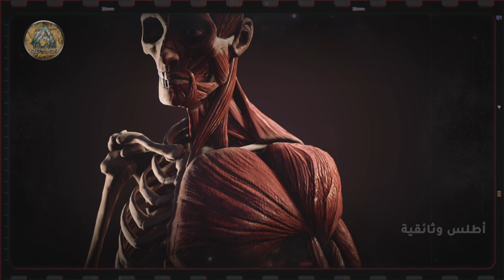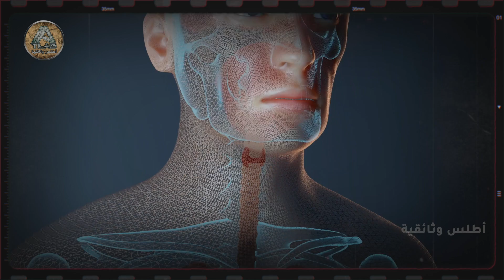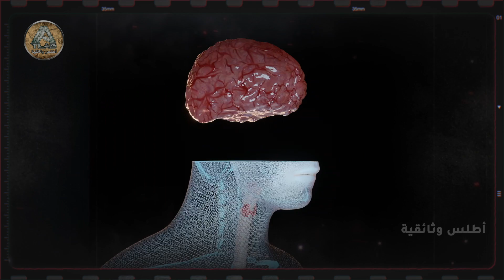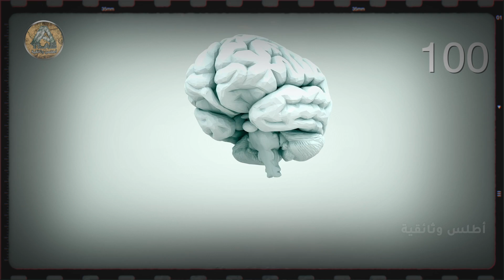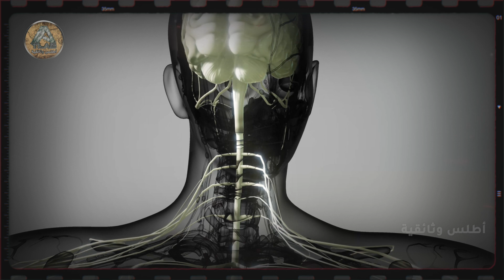اسرار التنويم المغناطيسي والدخول للعقل الباطن | وثائقي ما وراء الطبيعة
التنويم المغناطيسي بين الحقائق العلمية والخرافات
رجل يحمل ساعة كلاسيكية في يده، يلوح بها يمنة ويسرة أمام عيني شخص راقد أمامه الذي يستسلم لما يشبه الغيبوبة، فيبدأ المُنَوِم في إلقاء الأسئلة وإعطاء الأوامر للشخص المنوَم الذي يستجيب لذلك التأثير العجيب ويبدأ بسرد ذكرياته وإفشاء أسراره، قبل أن يعود إلى وعيه بطرقعة إصبع من المنوّم.. تلك هي الصورة النمطية عن التنويم المغناطيسي.
اليوم سنبحر في بحر العلم لنتعرف على التنويم المغناطيسي الذي يعتبر نوعاً من العلاج النفسي يعمد إلى الوصول بالمريض لحالة من الهدوء والاسترخاء الذهني، ويكون في حالة بين الوعي واللاوعي، فيستقبل لاوعيه الإيحاءات التي تصدر من المعالج ويستجيب لها بشكلٍ أوسع من وضعه الطبيعي، ويتم استخدامه في علاج الاضطرابات العصبية والكثير من الأمراض النفسية، إلى جانب تعديل العادات والسلوكيات، وحل المشكلات الاجتماعية، وذلك بعد قرون طويلة من الاستخدام والتطور منذ عهد المصريين القدماء والإغريق واليونان حتى وصل التنويم المغناطيسي إلى تلك الصورة المذهلة من التطور، حتى أصبح الآن يستخدم في مجال التحقيقات الجنائية والإيقاع بالمجرمين، وهكذا تغيرت صورة الناس عن التنويم المغناطيسي وزاد إقبالهم على استخدامه بعد أن اقتنعوا بأنه تقنية علمية مذهلة تساعدهم في حل الكثير من مشاكلهم.
والآن دعونا نستعرض معكم أبرز الموضوعات التي سنتناولها في فيلمنا الوثائقي التنويم المغناطيسي بين العلم والخرافة
- النظرة الخاطئة للناس عن التنويم المغناطيسي
- التنويم المغناطيسي من المنظور العلمي
- تاريخ التنويم المعناطيسي وتطوره
- الطبيب فرانز ميسمر يككف على دراسة التنويم المغناطيسي، ويخرج بالنظرية المغناطيسية الحيوانية
- جيمس برايد يتوصل إلى حقيقة التنويم المغناطيسي
- مجالات استخدام التنويم المغناطيسي والعلاج به
- التنويم المغناطيسي في مجال التحقيقات الجنائية
- الشك يلاحق استخدام التنويم المغناطيسي في التحقيقات الجنائية

هيا بنا لنبدأ رحلة الغموض  لعلنا نستطيع معاً كشف الحقائق وحل الغموض..
ـــــــــــــــــــــــــــــــــــــــــــــــــــــــــــــــــــــــــــــــــــــــــــــــــــــــــــــــــــ
المصادر:
1) Sasapost
2) Psychologytoday
3) Mayoclinic
4) Noonpost
5) د. شريف عرفة
6) Arageek
7) Ibelieveinsci
ـــــــــــــــــــــــــــــــــــــــــــــــــــــــــــــــــــــــــــــــــــــــــــــــــــــــــــــــــــ
فريق العمل

كتابة سيناريو
A. M. Alyagori
فاطمة محسن
مونتاج وإخراج: محمد موسى
ـــــــــــــــــــــــــــــــــــــــــــــــــــــــــــــــــــــــــــــــــــــــــــــــــــــــــــــــــــ